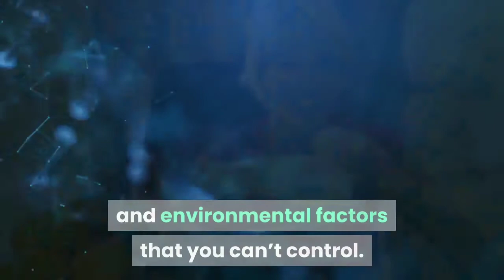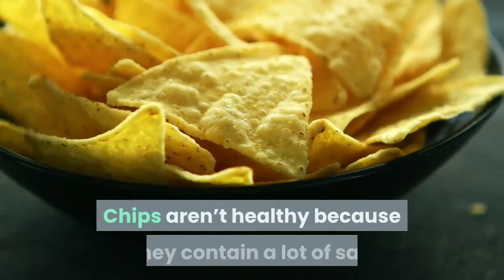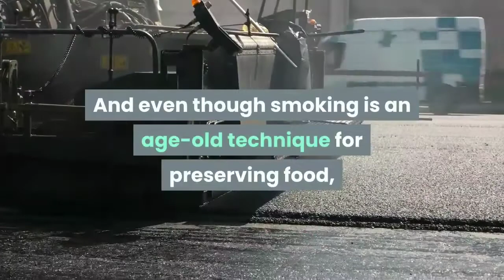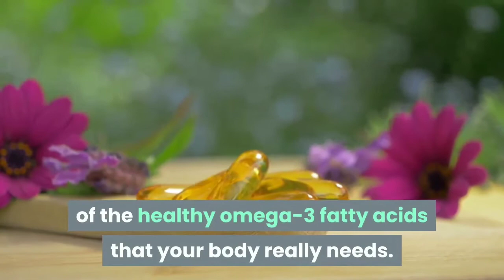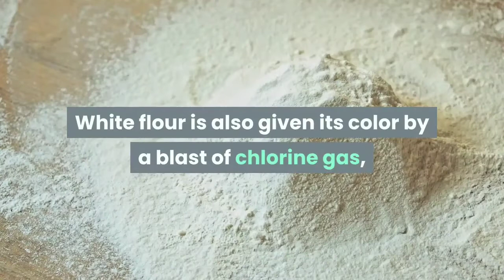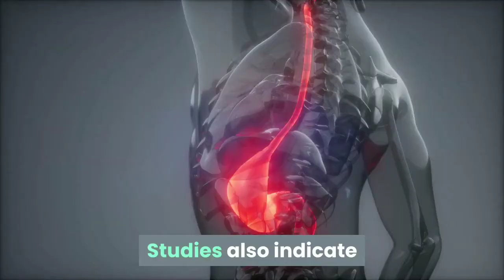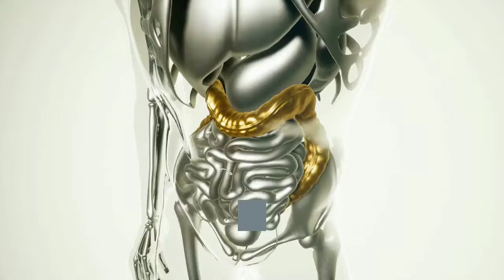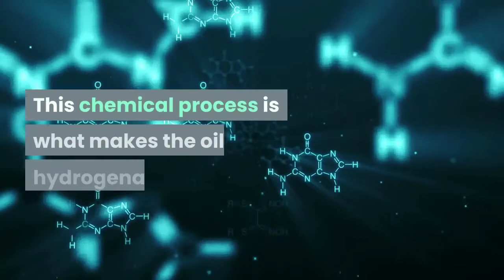11 DEADLY FOODS THAT COULD CAUSE CANCER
11 DEADLY FOODS THAT COULD CAUSE CANCER

You may know that optimal health starts in the kitchen, and but did you know that diet is at the heart of many cancers?

Still, those are solid odds to encourage better eating! Stick with us for all the foods you would do best to avoid in order to minimize your chances of ever developing cancer.

1. Hydrogenated Oils

2. Pickled Foods

3. Alcohol

4. High Fructose Corn Syrup

5. White Flour

6. Microwave Popcorn

7. Farmed Salmon

8. Smoked And Processed Meats

9. Potato Chips

10. Soda Pop

11. Canned Products

10 foods that cause cancer
11 foods that cause cancer
16 foods that cause cancer
15 foods that cause cancer
17 foods that cause cancer
18 foods that cause cancer
12 foods that cause cancer
19 foods that cause cancer
#1 food that causes cancer
number 1 food that causes cancer
foods that cause cancer 2018
dog foods that cause cancer 2019
20 foods that cause cancer
21 foods that cause cancer
top 20 foods that cause cancer
20 foods that can cause cancer
3 foods that cause cancer
5 foods that cause cancer
5 foods that can cause cancer
top 5 food that can cause cancer
6 foods that cause cancer
6 foods that can cause cancer
7 foods that cause cancer
8 foods that cause cancer
10 foods that could cause cancer
11 deadly foods that could cause cancer
list of foods that can cause cancer
types of foods that can cause cancer
the foods that can cause cancer
what foods that can cause cancer
10 foods that can cause cancer
11 foods that can cause cancer
16 foods that may cause cancer
15 foods that can cause cancer
10 foods that can cause cancer you need to know
16 foods that can cause cancer
20 foods that can cause cancer
5 foods that can cause cancer
6 foods that can cause cancer